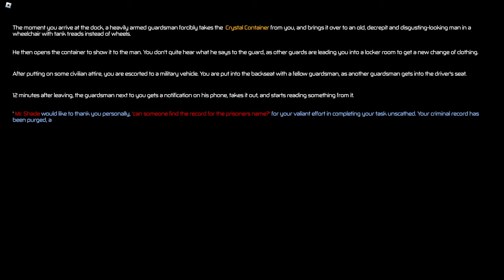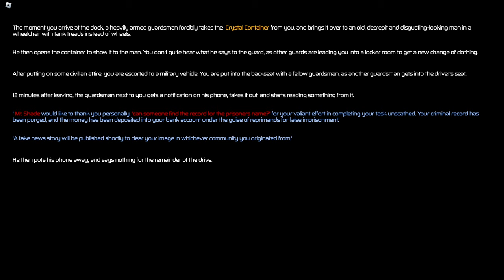Pressure - FULL WALKTHROUGH, Longplay | Roblox 2024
I hope you enjoy this video and leave a like ❤